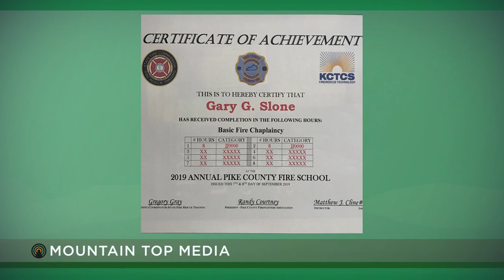Pike County Fire School